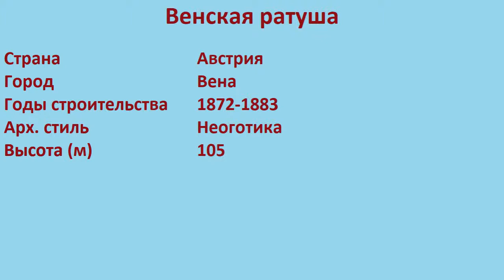Венская ратуша (Вена)